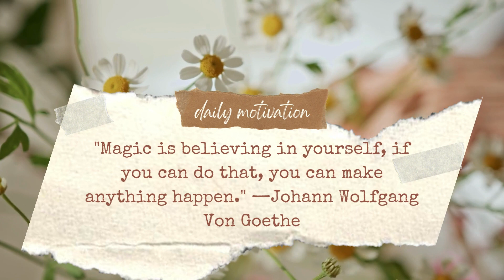Chinese Lesson 61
Teaching you how to read Chinese mandarin from zero using mnemonics and etymology. If you are able to read, you will be able to speak too.